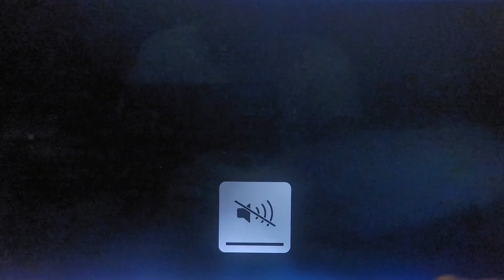The Parent Hood Theme Song